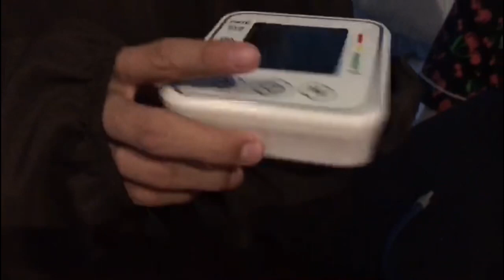ALFIE AND RHODA FAMILY CONTINUE HELPING EACH OTHER LOOKING AFTER MAMA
This video involved alfie and rhoda family including their children JP, GABBY AND PRINCESS.. and my mother mama.